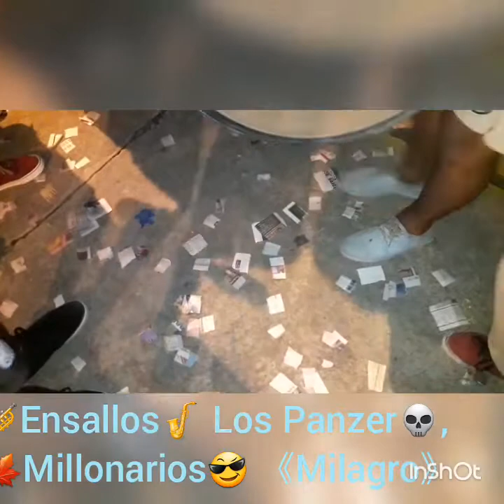El Nuevo George Capwell 🎶🎺 ☆L⚽s Panzer💀y Millon🍁rioz👽 MILAGRO 《Ensallos》